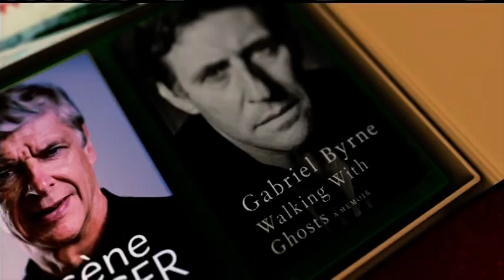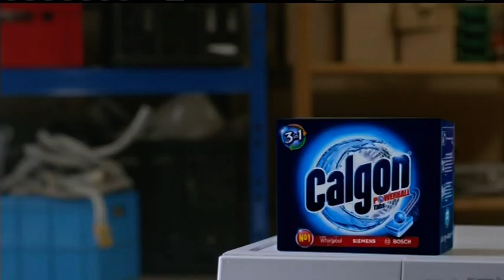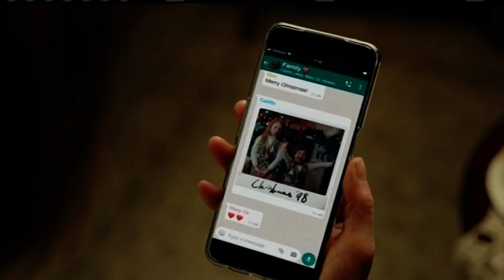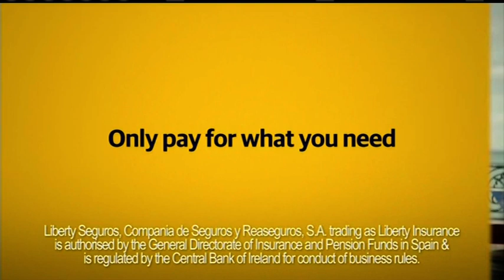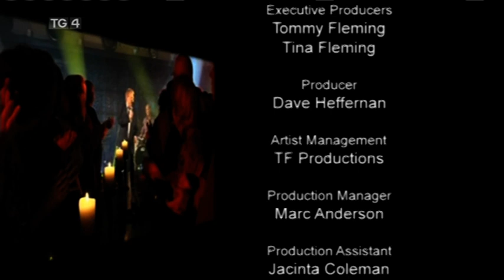TG4 Tommy Fleming A Winter's Night